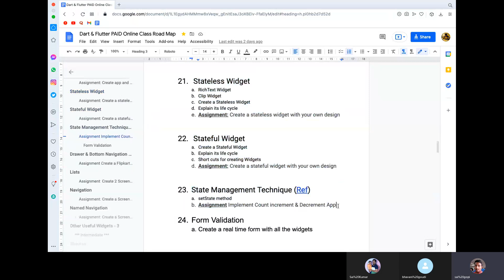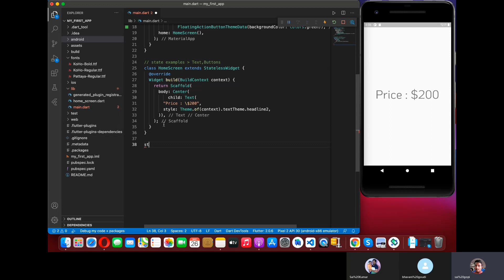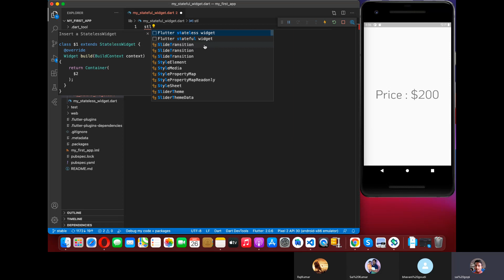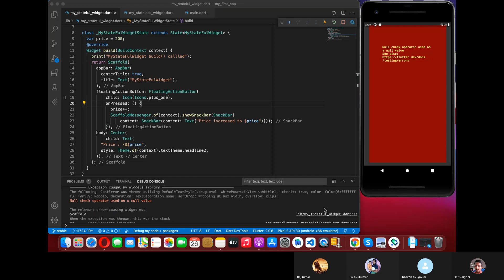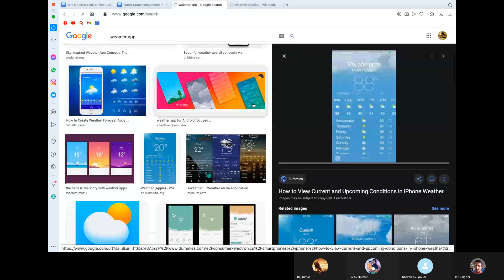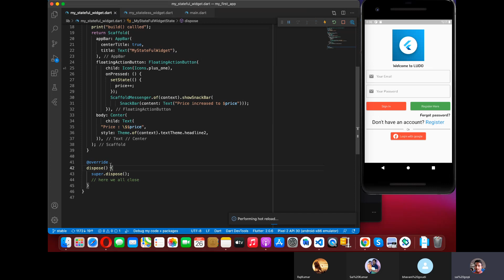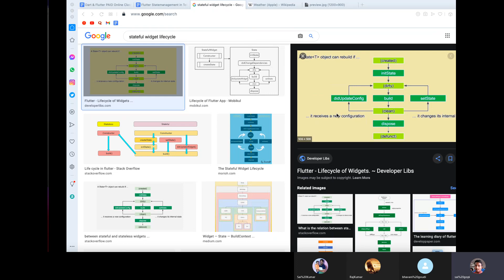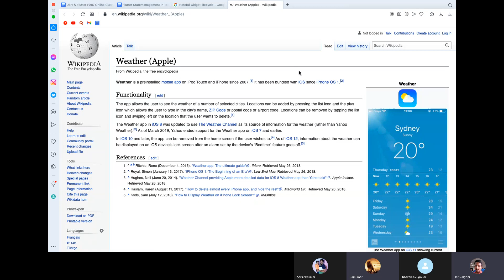#16 Stateless State full Widget and Lifecycle method with examples